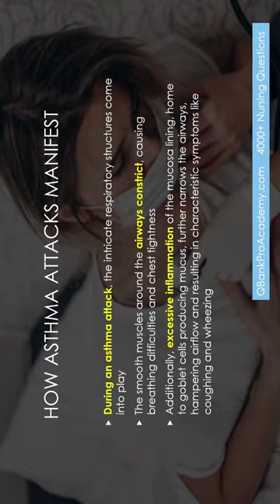Acute Asthma for NCLEX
4000+ Free NCLEX QUESTIONS. Go to QBankProAcademy.com  FREE Qbank questions for NCLEX RN, PN, HESI Exit, Med Surg, AANP, ANCC, and HesiA2. Practice questions, quizzes, and listen to the Free Podcast. In this video, we review ASTHMA

• 1400+ FREE NCLEX Question Bank
• Free NCLEX 2023-24 Practice Exam, Start Now
• Struggling with learning medications? CRUSH the NCLEX Pharm questions!
• NCLEX Pretest Assessment: Determine Your Readiness
• (6) More NCLEX practice tests to get you ready!
• Book my FREE Zoom Lesson (Limit: 2 lessons per week/person). Learn how to study smarter, not harder.

NCLEX Practice Quizzes: Test Your Knowledge

CARDIAC
• NCLEX Cardiac Quiz #1
• NCLEX Cardiac Quiz #2
RENAL
• NCLEX Kidney Quiz #1
• NCLEX Kidney Quiz #2
GASTROINTESTINAL
• NCLEX Stomach Quiz
• NCLEX Upper GI Quiz
• NCLEX Lower GI Quiz
MUSCULOSKELETAL
• NCLEX Musculoskeletal Quiz #1
• NCLEX Musculoskeletal Quiz #2
ENDOCRINE
• NCLEX Thyroid Quiz
• NCLEX Adrenal Quiz
• NCLEX Endocrine Quiz
RESPIRATORY
• NCLEX Lung Quiz
• NCLEX COPD Quiz
• NCLEX Respiratory Infections Quiz
NEURO
• NCLEX Brain, ICP, Stroke Quiz
• NCLEX Neuro Quiz
MATERNITY
• NCLEX Maternity Quiz
• NCLEX Childbirth Quiz
MENTAL HEALTH
• NCLEX Mental Health Quiz #1
• NCLEX Mental Health Quiz #2
PEDIATRIC
• NCLEX Pediatric Quiz

Nursing Review

• How to answer NCLEX Endocrine Questions
• Mastering Musculoskeletal NCLEX Questions and Clinical Scenarios
• Ultimate Guide to NCLEX Renal Questions and Clinical Topics Mastery
• Mastering Gastrointestinal Clinical Questions for the NCLEX
• Mastering NCLEX Respiratory Clinical Topics: Your Essential Guide to Nursing Success
• NCLEX Neurological Clinical Topics: Your Expert Guide
• NCLEX Gastrointestinal Clinical Topics Decoded for Guaranteed Success
• Understanding Asthma: The Ultimate NCLEX Roadmap
• Demystifying NCLEX Cardiac Clinical Concepts: Understanding Essential Cardiology Topics
• Fluid and Electrolytes: Your Expert Guide to NCLEX Questions
• NCLEX Cardio EKG Lecture and Questions
• Mastering NCLEX Integumentary Questions: A Simple Guide to Skin Conditions

NCLEX High Yield Questions

The 50 most tested NCLEX topics.
NCLEX High Yield Questions, Test 1
NCLEX High Yield Questions, Test 2
NCLEX High Yield Questions, Test 3

Trending! NCLEX Favorites

• Latest Videos This Week
• NCLEX FLASHCARDS
• 🙋 LIVE Broadcast
• Listen to the FREE Podcast
• Nursing BLOG

At QbankproAcademy.com our mission is to provide free QBanks, videos, and the most up to date test prep information for nurses. If you find our website helpful, please tell other aspiring nurses, nursing students, and professors. Please link to our site from your blogs, videos, and college websites, or share us on your favorite social media sites. Thank you for your support!